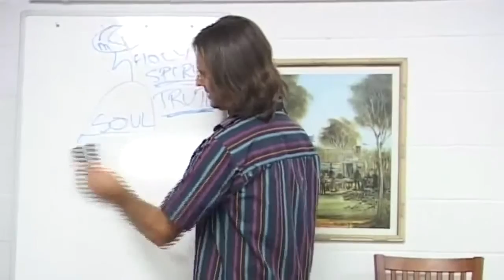Jesus on Releasing Anger with God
Jesus explains the process of how to release our anger with God.

This is a section of the presentation by Jesus entitled "20081018 Relationship With God - Being Truthful With Yourself P2".

dtstart:003049:
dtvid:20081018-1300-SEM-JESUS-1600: